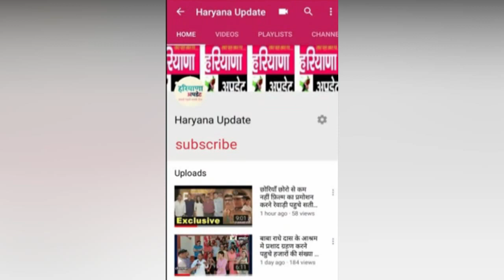कनीना में संक्रमित व्यक्तियों के लिए 200 बेड का हॉस्पिटल बनाने की तैयारी